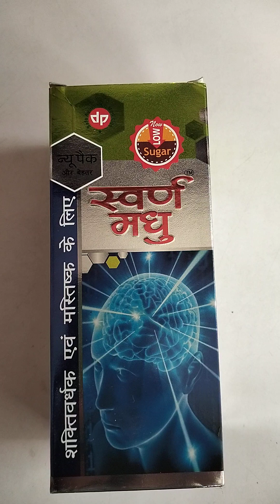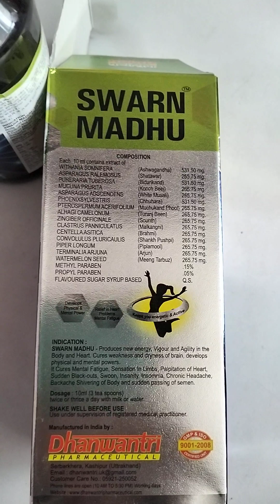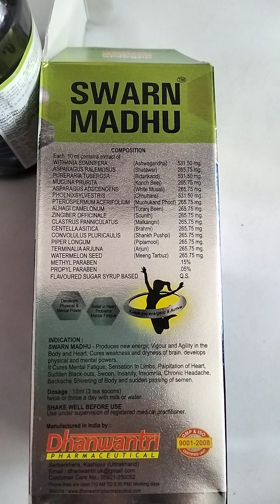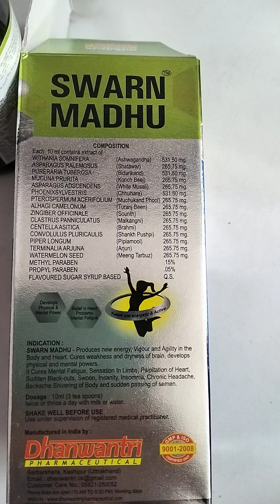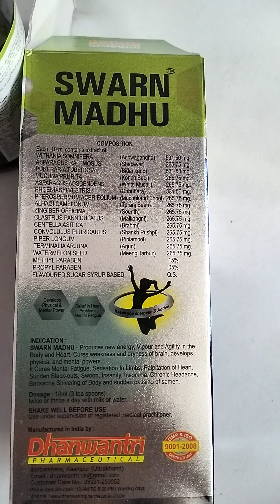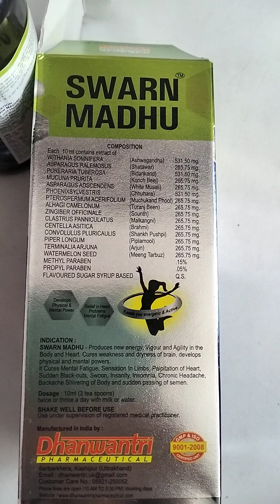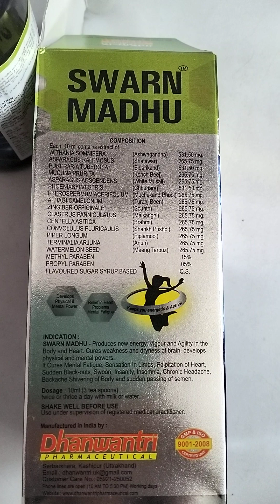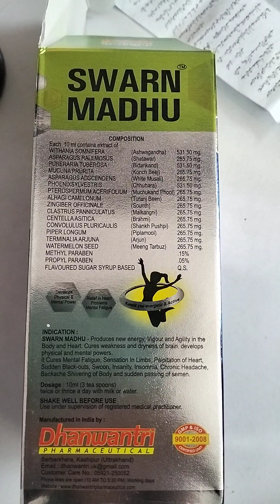Swarn madhu uses, dose nd side effects in Punjabi........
swarn madhu
uses
side effects
dose
price